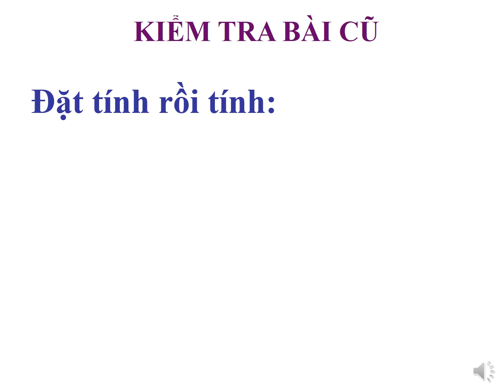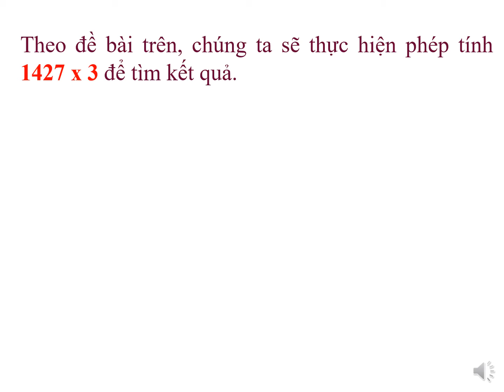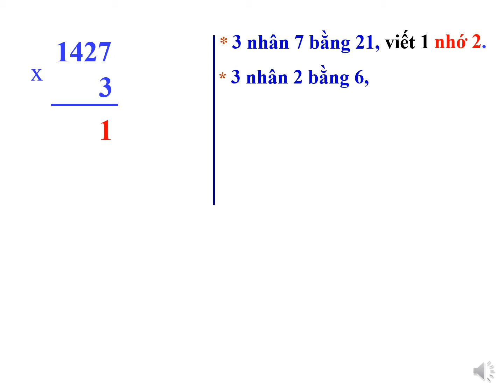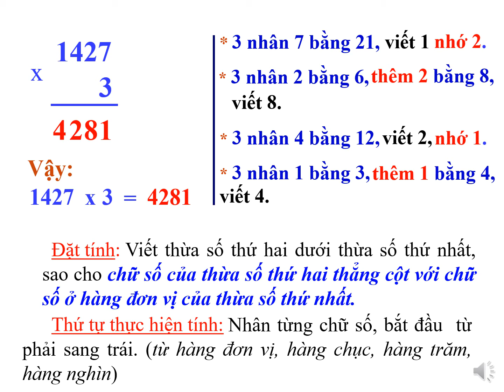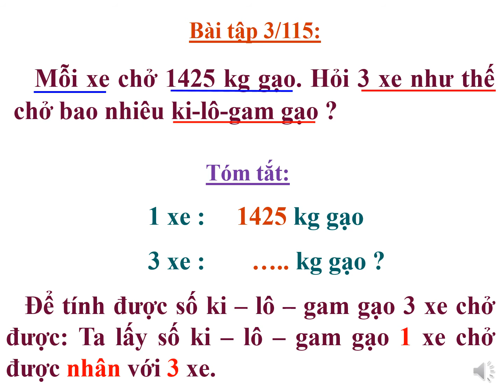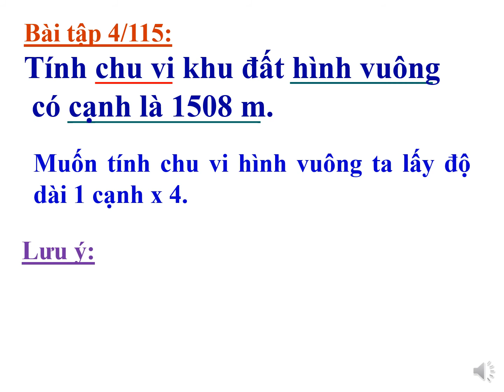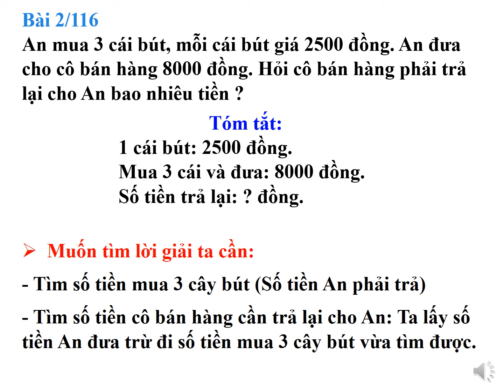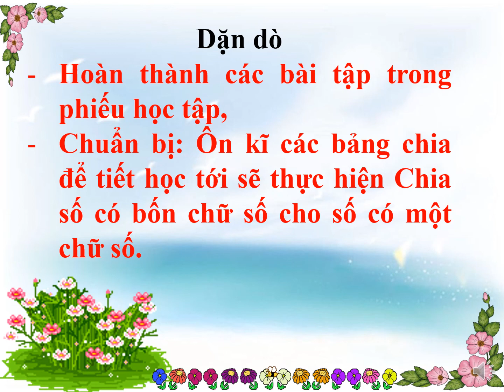toan 3 nhan so co bon chu so voi so co mot chu so tr115